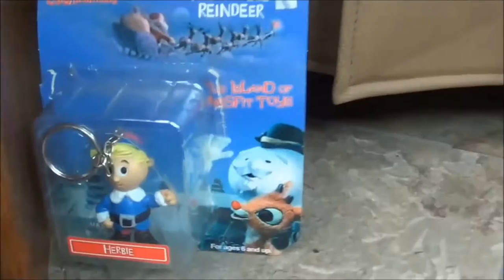The RV Whisperer Catches Santa's Helper!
Santa, who was unavailable for comment, left you some presents under the RV tree! These three 2015 coaches that just need loving homes, get them now at prices you won't believe!
Remember, Motor Homes make great Stocking Stuffers!

We are now Lazydays RV!

Lazydays RV is the largest RV Dealer in the world! You can visit us online and view our entire inventory, more RVs, motorhomes, Classes A, B & C, fifth wheels, toy haulers, travel trailers, campers, all types of accessories and RV amenities.

Over 300 service bays to provide the best RV service, maintenance, RV repairs and also custom bodywork. View our entire inventory of more than 2,500 RVs

For Service of your motorhome, camper, fifth wheel, travel trailer or RV, go

We also enjoy having you visit with us at our luxurious RV Resort in Tampa, Florida, and you can find out more about our RV Resort